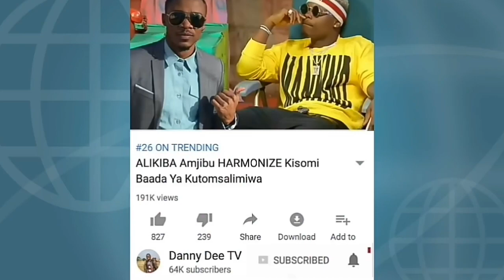Kifo Cha SAM WA UKWELI Chazua Makubwa